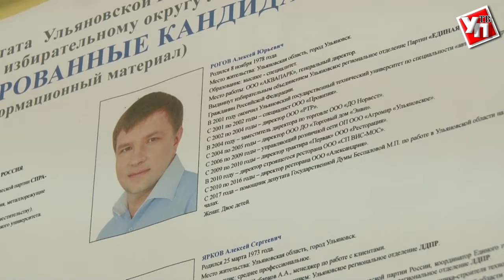Ульяновская область готова к президентским выборам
Губернатор Сергей Морозов подвел итоги «Единого дня голосования».
В Единый день голосования более 32 тысяч жителей области отдали свои голоса в поддержку выбранных кандидатов. В этот день в регионе проходили муниципальные выборы в Барышском районе, Новоульяновске и дополнительные выборы депутатов Городской Думы. Результаты голосования обсудили на встрече с губернатором представители избирательных комиссий области